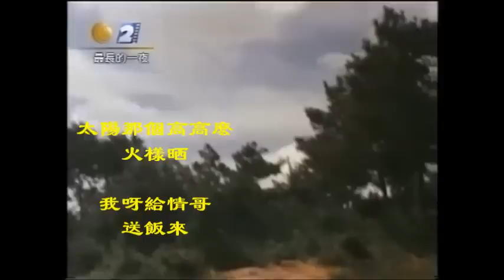古典美人~ 樂 蒂 詩情畫意的《 最長的一夜 》~ Betty Loh Tih ~ ♥ ~ The Longest Night ( 1965 )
近日再度觀賞 樂蒂佳作《 最長的一夜 》，
對 樂蒂 將阿翠 複雜的內心情感，演繹得如此 淋漓盡致，
精湛演技 ， 實令人 讚歎不已  !
此片 無華麗的服飾與排場，然卻愈加凸顯 樂蒂 演藝之功力  !

為此  特將先前分傳於 頻道影片
編輯在一起，以便各位 細細品味 ~ ~ ~